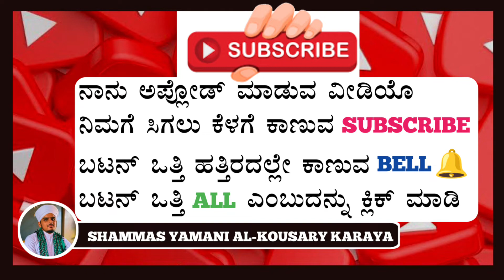ನಮಾಝ್ ಭಾಗ-35 || ಶೌಚಾಲಯಕ್ಕೆ ಹೋಗುವಾಗ ಭಾಗ-3 || ಹುಳುಗಳು ಬಂದರೆ || SHAMMAS YAMANI AL-KOUSARY KARAYA